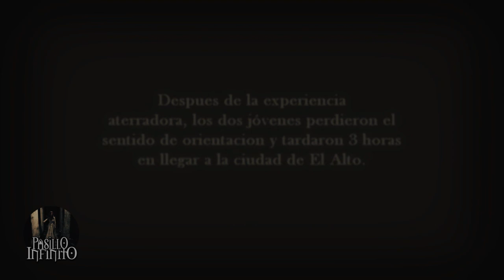Los Mejores Vídeos de Fantasmas en Panteones en la historia l Pasillo Infinito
Semana del terror de pasillo infinito 2019 presenta Los Mejores Vídeos de Fantasmas en Panteones en la historia que son escalofriantes.